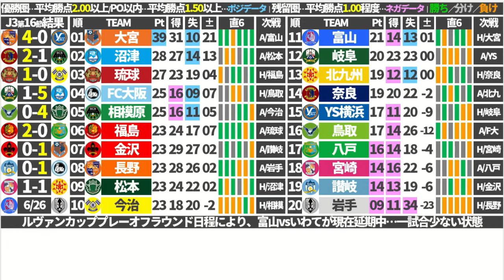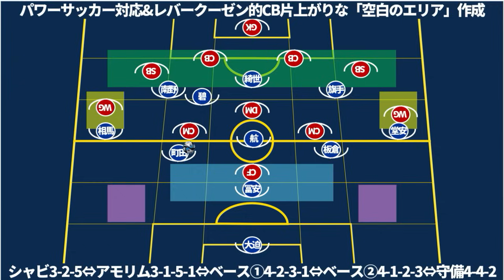【詰め込みすぎ】日本代表/広島MF川村拓夢へザルツブルクが移籍オファー/今晩森保ジャパンのシリア戦！/J2J3順位表の状況確認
‹弊社制作媒体›
・ミルトト

・ミルアカ虎の穴/サブ  @user-jn5rd2ok2l
‹データ提供›
・テレビ朝日スポーツさん @tvasahi_sports
‹出演・データ提供›
・徹底討論ch @tettei_touron_ch
‹年に一度のゲスト出演›
サッカーキングさん @SoccerKingJP
‹記事執筆›
・ノーミルク佐藤フットボールゼミ